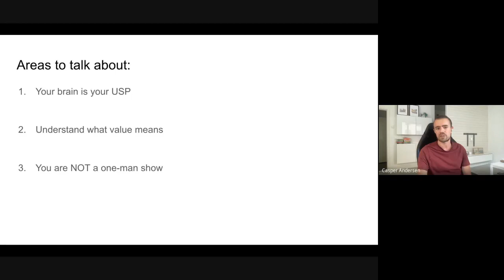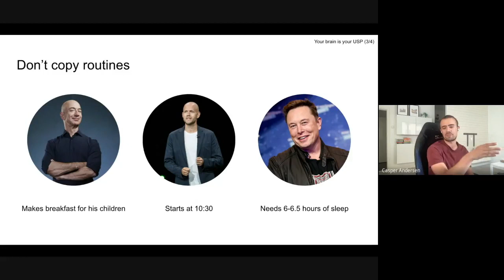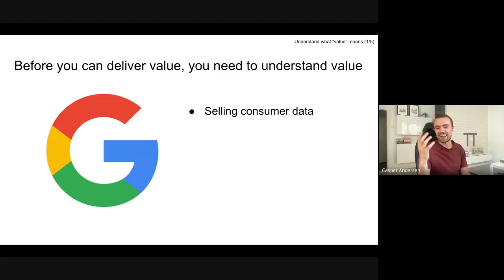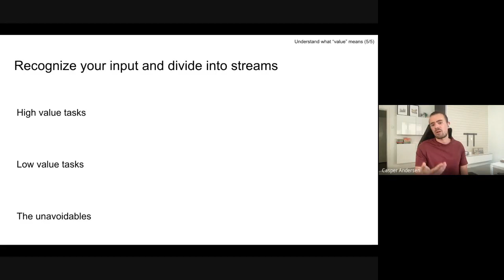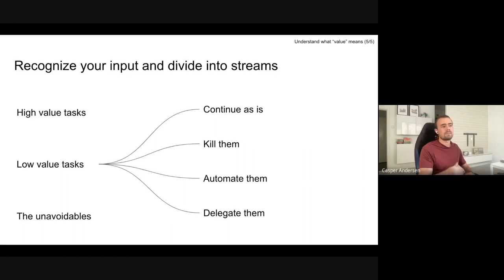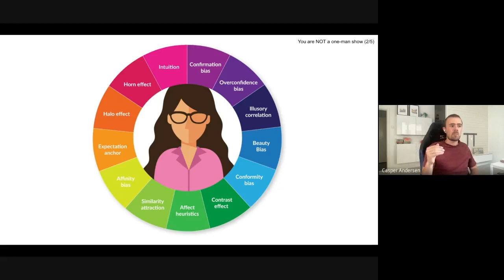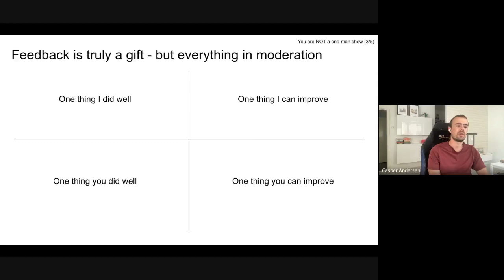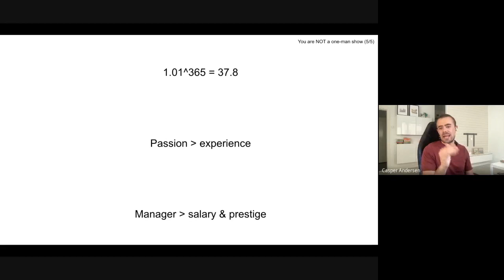Masterclass: Principles On Creating Impact And Delivering Value with Casper Andersen | Beecon Elite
In this Free Masterclass, Ex-Google and Country Manager of Swappie, Casper Holmgaard Andersen, will share his core principles on creating impact and delivering value in organizations.

Casper Holmgaard Andersen is the Country Manager for Swappie in Ireland & Denmark and is currently working out of Helsinki, Finland.

Casper has had an impressive career so far working in fast-growing entrepreneurial settings. Graduating from Copenhagen Business School with a Master in Finance & Strategic Management, he moved to Munich, Germany to launch and grow some of the fastest-growing ventures for the venture builder, Rocket Internet. He has worked at Google in Dublin, Ireland as an Account Strategist for Denmark’s leading retail companies in tech. After 3 years in the role, he now works as the Country Manager for the Danish and Irish market at Swappie, one of the fastest-growing European tech companies.

Casper has been part of multiple high-performance cultures and companies and has learnt the core principles to be successful in creating impact and delivering value - both in highly established companies such as Google but also in fast-growing tech ventures.